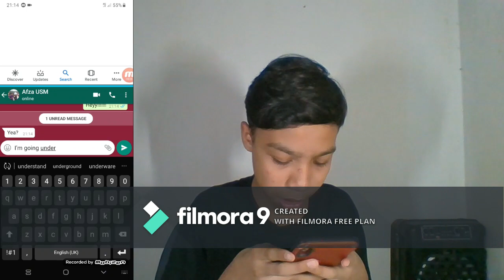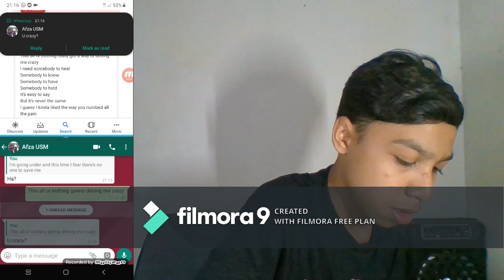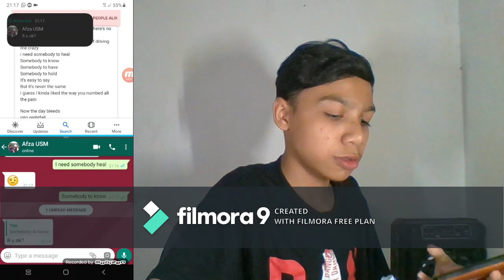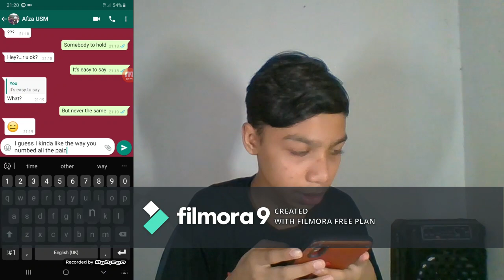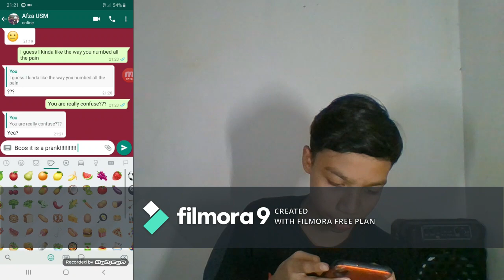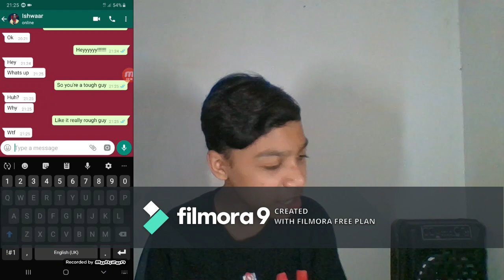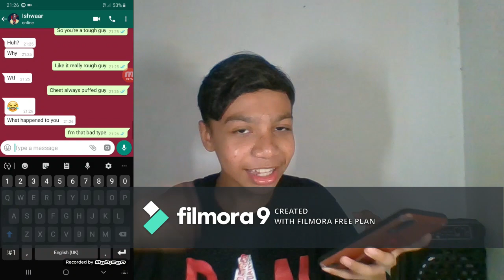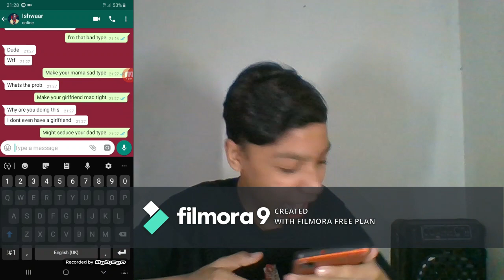Song lyrics Prank On Friends!!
tqvm for the support guys pls subcribe to the channel, like this video and turn on the post notification bell. share this video to your friends and get me to 100 subs